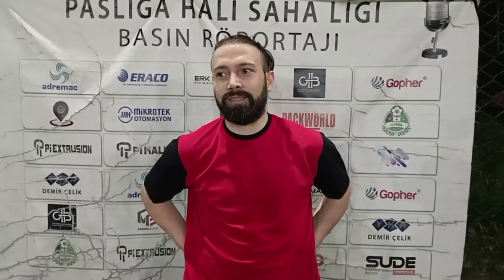NARMAN CİTY REAL KANZİ Maç Sonu Ropörtajı